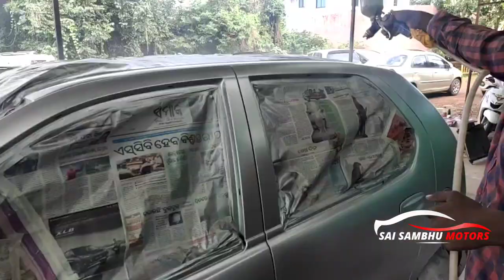12 YEARS OLD CAR RESTORATION | TATA INDICA | Denting & painting cost 20k Only | Rusting Repair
We are from SAI SAMBHU AUTOWORKS ( A UNIT OF SAI SAMBHU MOTORS ) . We deals with all type of car mechanical works , electrical works , denting & painting works , polishing & detailing , coatings . Also we deals with all type od old car sale , purchase & exchange. Our office and workshop is located at :- KHANDAGIRI , BHUBANESWAR , ODISHA
Recently we do one rusted and 12 years old TATA INDICA  full body restoration and denting & painting works. See the full process and the quality of our works.
We give 2 years guarantee on colour.
Also our price is so cheap as per market value.
car painting
denting painting
denting car
denting painting car
car painting cost
car painting and denting
painting and denting
car restoration
denting painting cost
car denting painting cost
denting and painting of car cost
denting cost
denting cost of car
old car restoration
restoration car
old car painting
year of a car
denting and painting cost
denting painting cost of car
painting denting
cost of denting painting
painting car painting
cost for denting and painting of car
tata indigo painting cost
car painting car
old car paint restoration
car restoration cost
paint restoration cost car
car paint restoration cost
old car remodel
cost of car paint restoration